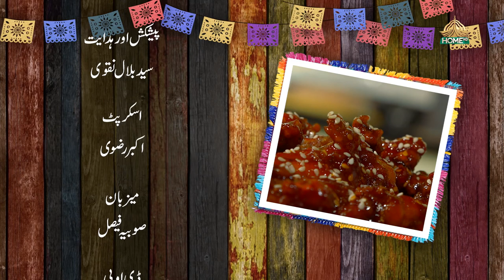RIWAITON KI LAZZAT SEASON 2 | Tehmina Shams | EP -6 | 11th JULY, 2023 | SYEDBILALNAQVI